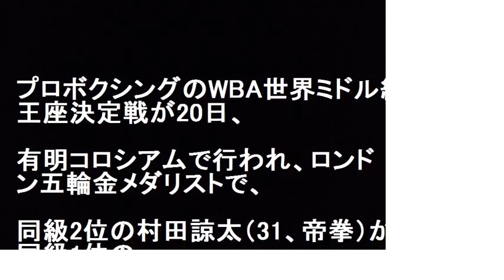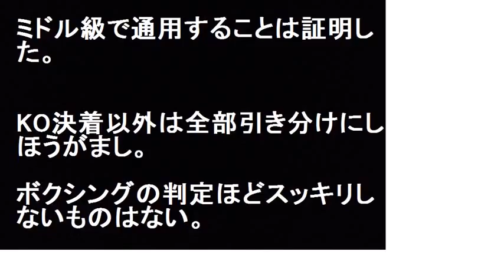村田がアッサン・エンダム惜敗に場内騒然！こんな判定見たことないぞ！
プロボクシングのWBA世界ミドル級王座決定戦が20日、有明コロシアムで行われ、ロンドン五輪金メダリストで、同級2位の村田諒太（31、帝拳）が同級1位のアッサン・エンダム（33、フランス）から4回に右のカウンターでダウンを奪い、5回、7回にも、“ロープダウン”とも取れる大ダメージを与えながら「1－2」の疑惑の判定負けを喫した。まさかの判定負けに1万人を越えるファンで埋まった場内は騒然となった。

【関連動画】

マイナビスペシャル村田諒太 世界初挑戦～ボクシングフェス2017 SUPER 2DAYS～ 170520 Part 2/ 2

張本勲、ボクシング村田諒太の不可解な判定負けに喝！「ガッカリ。村田のセコンドが勝手に勝ったと勘違いした」

マイナビスペシャル村田諒太 世界初挑戦～ボクシングフェス2017 SUPER 2DAYS～ 2017年5月20日 Part 1 2

【ボクシング 村田諒太】村田の判定「誰に聞いたって勝ちだ」　世界の関係者から疑問の声…帝拳ジム会長、怒り心頭